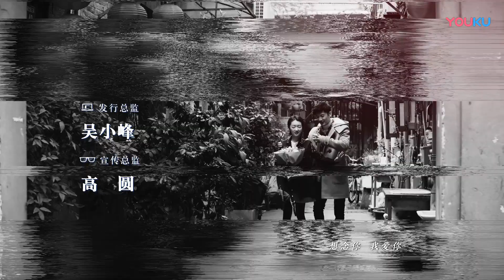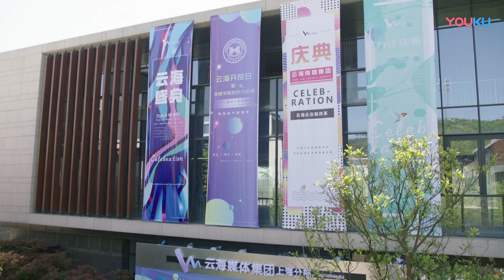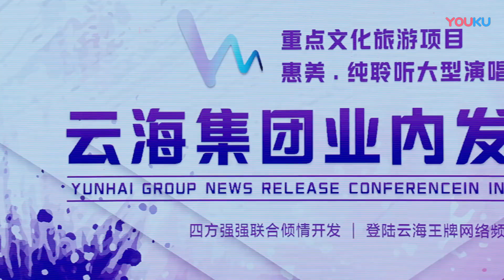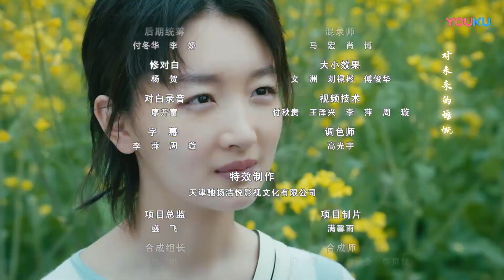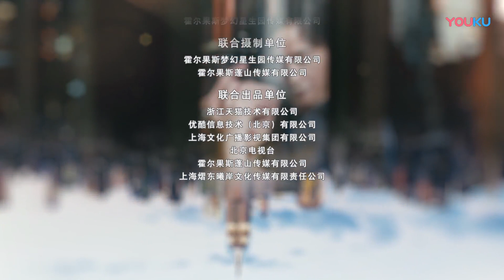【幕后之王 Behind The Scenes】EP46 | 周冬雨开撩罗晋😘“捕鱼CP”甜蜜爆表！| 周冬雨/罗晋/张雨绮/陈数/刘芮麟 | 都市爱情 | 优酷YOUKU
★主演：周冬雨/罗晋/张雨绮/陈数/刘芮麟/种丹妮/王骁/邬立朋/谢君豪/陈燃/刘钧/章申/张衣/白雪云/张峻鸣/李洪涛/刘迪妮/张瑶/王瑄/鲍晓/王艺霖/黄灿灿
★集数：46集

【幕后之王 Behind The Scenes】传媒学院学生布小谷心怀梦想，立志成为优秀的节目制作人。她的榜样是制作人淳于乔，供职于星天制作公司，布小谷因此选择进入该公司实习。淳于乔貌似不近人情的性格令布小谷大失所望。在希望破灭的打击下，布小谷不慎卷入一起节目直播事故，丢掉工作又错过提交硕士毕业论文的时间。淳于乔独自承担起直播事故的责任，挽救了布小谷的职业生涯。布小谷认识到淳于乔的优秀人格，两人开始在工作中并肩战斗，也在感情上互相吸引。淳于乔立志开发中国本土原创的综艺节目，这与布小谷的梦想不谋而合。两人克服种种困难，携手奋斗。在淳于乔的影响和自己的努力下，布小谷成长为独当一面的优秀制作人。两个年轻的职场人士彼此信任，互相支持，收获了事业、爱情，也为他们所热爱的传媒行业探索出更美好的未来。